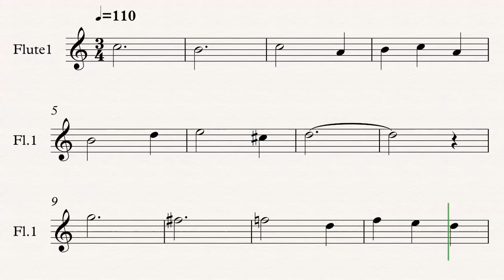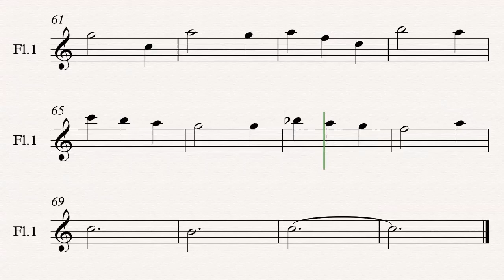Once Upon A Dream Sleeping Beauty OST Flute Duet